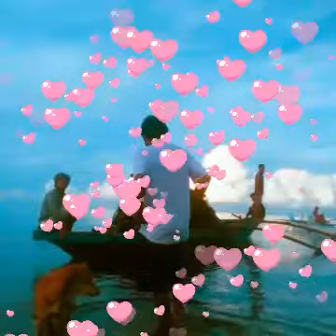HAPPY FATHER'S DAY PAPA || TO TATAY IN THE WORLD HAPPY FATHER'S DAY